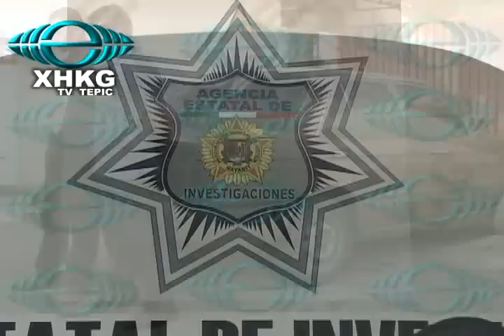XHKG tv ( Capturan ladrones )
Capturan a sujetos que con lujo de violencia y a mano armada, cometían asaltos en la ciudad de Tepic.